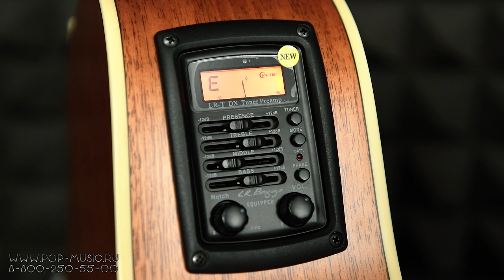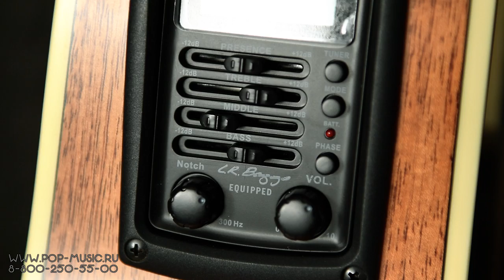CRAFTER SM Maho Plus - дорогая корейская электроакустика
Электроакустическая гитара CRAFTER SM-MAHO Plus модель из серии Anniversary, впервые выпущенная в 2007 году в честь 35-й годовщины компании. Начиная с 2002 года CRAFTER ежегодно выпускает одну юбилейную модель со своим уникальным дизайном. Некоторые гитары выпускаются ограниченным тиражом в течение года, другие благодаря своей популярности продолжают выпускаться и в последующие годы.

➤ Если вы хотите приобрести любой товар со скидкой в 7% или получить от нас консультацию, вы можете нам написать на или позвонить: Москва - 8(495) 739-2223, Санкт-Петербург - 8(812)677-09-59, многоканальный бесплатный для всей России 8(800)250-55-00